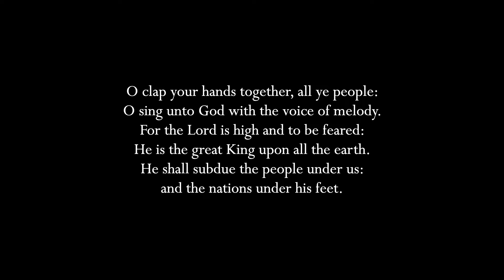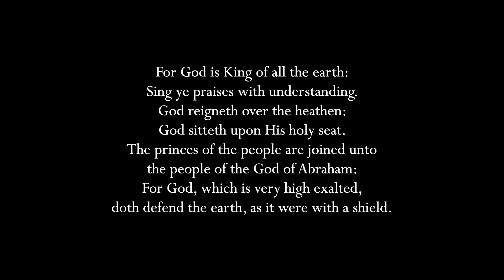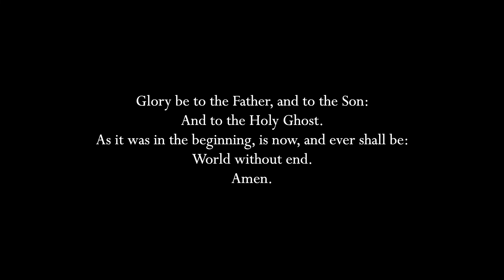Tomkins: "O clap your hands" (Psalm 47)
Psalm 47 is a happy psalm, and has likely been popular with composers for that reason.  It begins with the direction for all people to clap their hands; the most famous version probably being by Orlando Gibbons for double choir.  This version by Thomas Tomkins is for five voices but it is also marked with "decani" and "cantori" indicating the two sides of the choir in an English cathedral.  It is, of course, a matter of artistic license to follow these exactly or to have some parts where everybody sings together, as I have done here.  Tomkins' text setting is mostly homophonic and you can understand the words quite well.